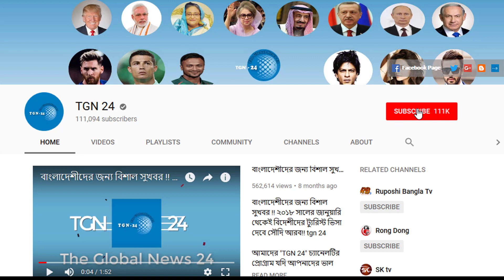সৌদি দুবাই সহ অন্যান্য দেশের আজকের টাকার সঠিক রেট। Today Money Rate 21-02-2020